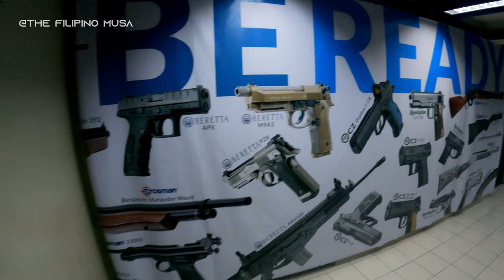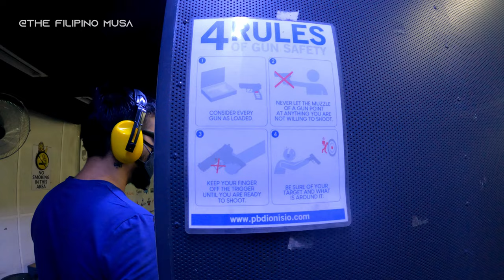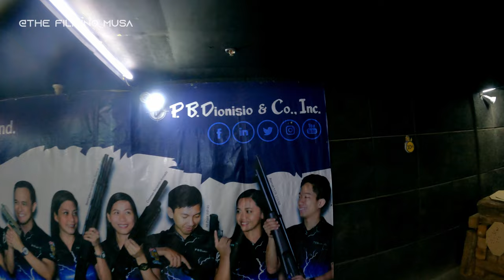SHOOTING TIME WITH BERETTA HAND GUN - Birthday Bang - V5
Mabuhay Filipino's! at 27 July 2021, I Went to P.B. Dionisio in Quezon City for their Birthday Promo. Got to try the Beretta M9 for the first time.

Follow & Message @TheFilipinoMoses on ⇩